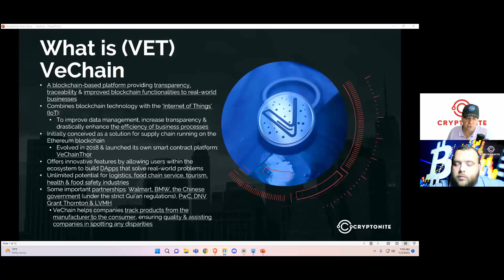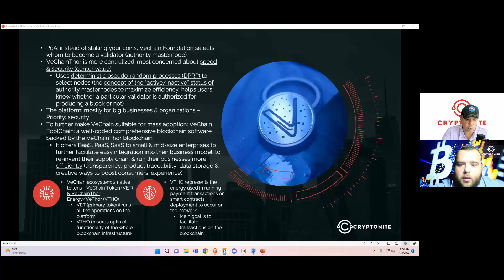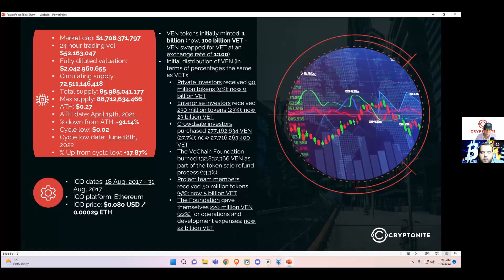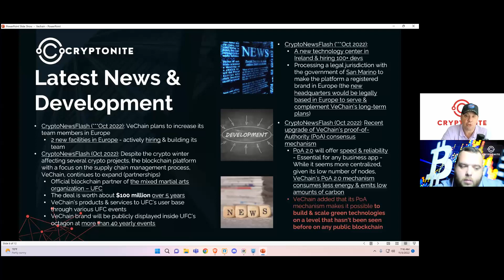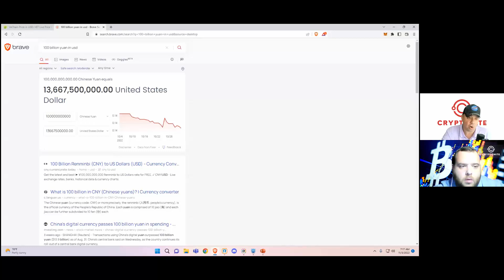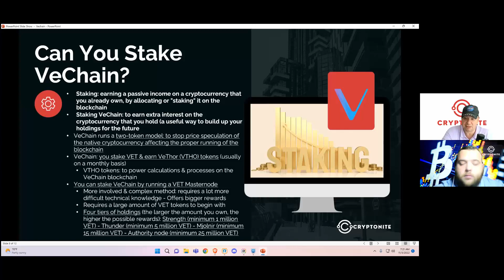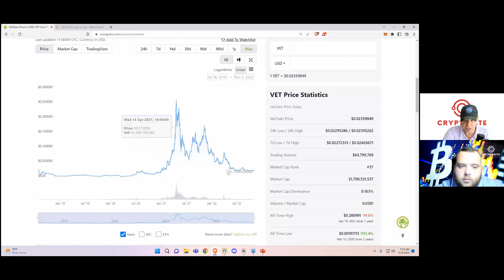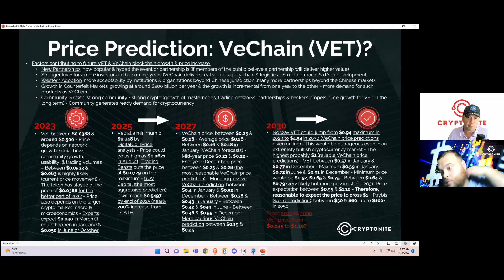VeChain (VET): Truth Revealed!!! | VeChain (VET): Price Prediction, News & Major Updates!!!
What is VeChain (VET)?

VeChain is a blockchain-based platform focused on providing transparency, traceability, and improved blockchain functionalities to real-world businesses. In simple form, VeChain combines blockchain technology with the ‘Internet of Things’ (IoT) to improve data management, increase transparency, and drastically enhance the efficiency of business processes.

History and performance

Founded in 2015, VeChain, is the brainchild of Jay Zhang and Sunny Lu, with Lu formerly serving as the Chief Information Officer of Louis Vuitton in China. It is headquartered in San Marino, Europe, and Singapore and holds offices in China, Singapore, Luxembourg, Japan, Ireland, France, Italy, and the United States.

VeChain was first conceptualized in 2015 for IoT and supply chain management. At this time, it was using VEN tokens before it transitioned into its own blockchain in mid-2018 to improve scalability.
Now, the platform has found its use in several other industries. It is often regarded as the pioneer of real-world blockchain applications. It is now represented by VET — a native token that lets people transact on the blockchain.

Latest news & development

Popular public blockchain, VeChain, has disclosed plans to expand its team in Europe by onboarding more employees. To actualize the expansion vision, the economic problem-solving ecosystem is set to recruit over 100 new developers to work in its new branch in Europe. VeChain declares it is “pushing out new tools, technologies, developer libraries, and so on.” According to a news platform, VeChain has opened new facilities in Europe and seeks more talent for a smooth operation. “We’ve opened a new technology center in Ireland and are hiring 100+ devs at the moment,” VeChain said.

Can you stake VeChain (VET)?

VeChain runs a two-token model. The reason for this is to try to stop price speculation of the native cryptocurrency affecting the proper running of the blockchain. VeChain allows users to stake VET and earn VeThor (VTHO) tokens. VTHO tokens are used to power calculations and processes on the VeChain blockchain. Currently, 1 VET generates 0.000432 VTHO per day.
Staking is the method of earning a passive income on a cryptocurrency that you already own, by allocating or "staking" it on the blockchain. Staking VeChain is a way to earn extra interest on the cryptocurrency that you hold, and so is a really useful way to build up your holdings for the future.

Price Prediction: VeChain (VET)?

Many factors could contribute to VET and VeChain blockchain growth and price increases in the coming years. They are:

#1) New Partnerships: New partnerships could cause the price to pump unevenly and the extent of the pump is determined by how popular and hyped the event or partnership is. If members of the public believe a partnership will deliver higher value, the price pumps more.
#2) Stronger Investors: It is reasonable to assume that VeChain will continue to attract more investors in the coming years. This is because it delivers real value, especially in the supply chain and logistics. It now allows smart contracts and dApp development on top of itself.
#3) Western Adoption: Until VeChain creates more acceptability by institutions and organizations beyond Chinese jurisdiction, it might likely reach a growth limit sooner than later. It is likely going to have many more partnerships beyond the Chinese market.
#4) Growth in Counterfeit Markets: Counterfeits are growing at around $400 billion per year and the growth is incremental from one year to the other. This creates more demand for such products as VeChain.
#5) Community Growth: Crypto is as good as the strength of the community backing it up. The growth of masternodes, trading networks, partnerships, and backers is likely to propel price growth for VET in the long term. The community generates ready demand for cryptocurrency.

Watch our latest YouTube video to see if this coin is worth investing in!

We will never ask you for money, donations etc., Cryptonite is a site made for people who are looking to invest money on Crypto.